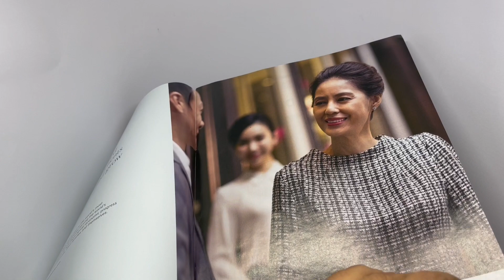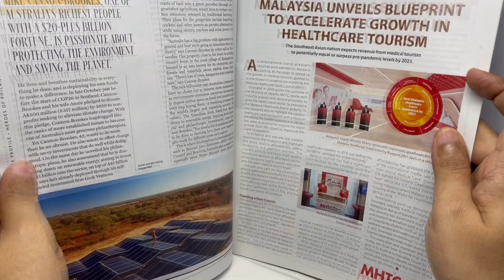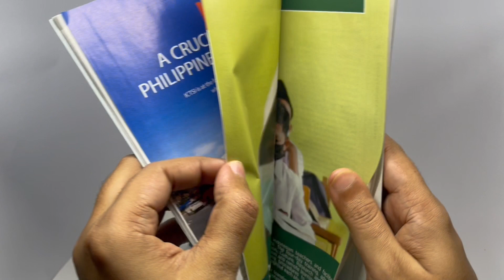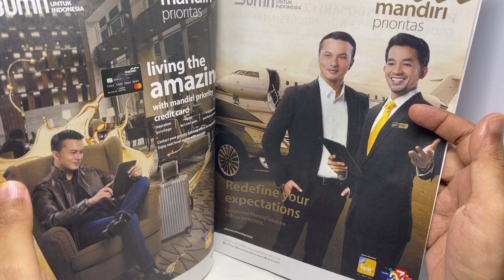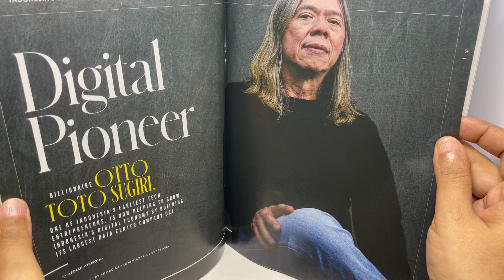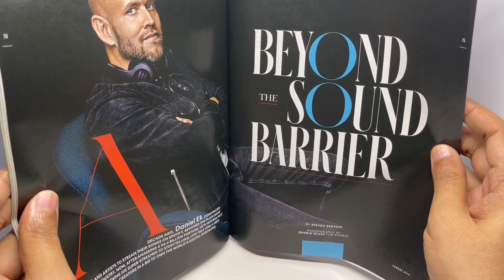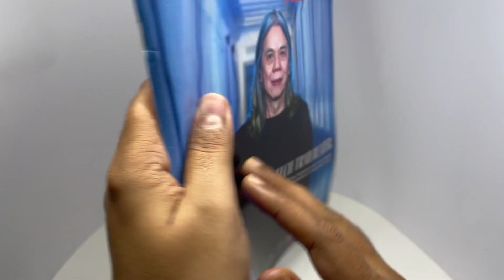Forbes Asia Magazine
This Forbes Asia Magazine is quite interesting, loved the philanthropist list. It costs ₹500 around $9.